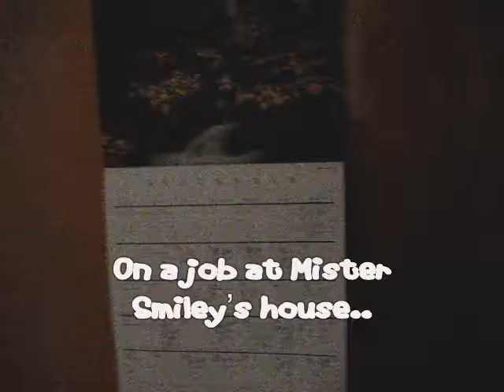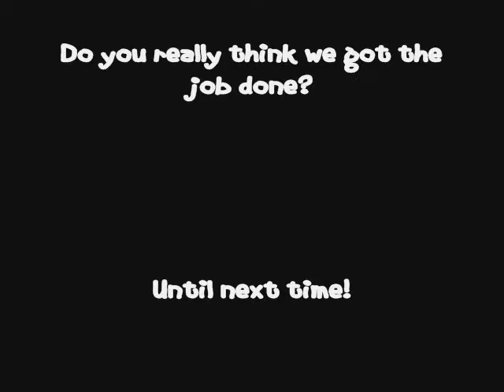New job fixing computer Part1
but what a mess up...